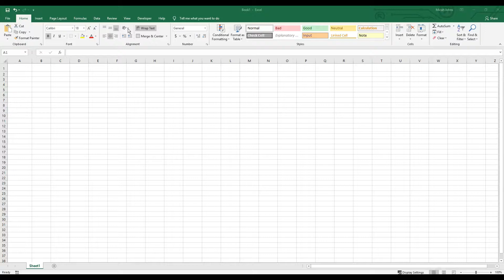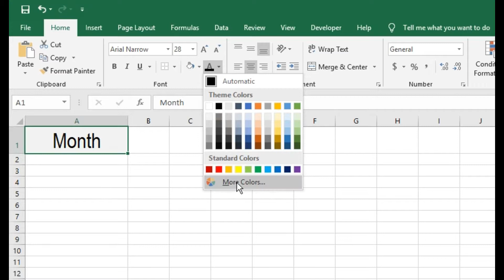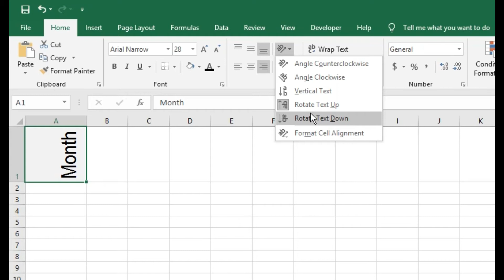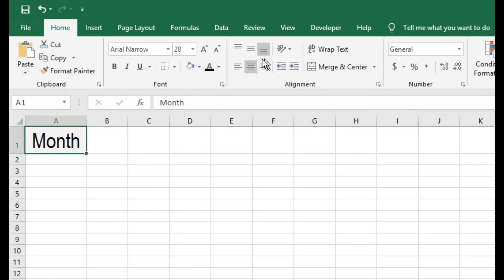How To Modify Fonts Spacing & Style Inside Microsoft Excel Quick Tutorial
Get one free month of premium Skill Share and learn useful skills!